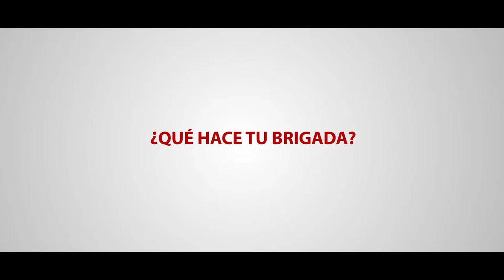video testimonial voluntariado